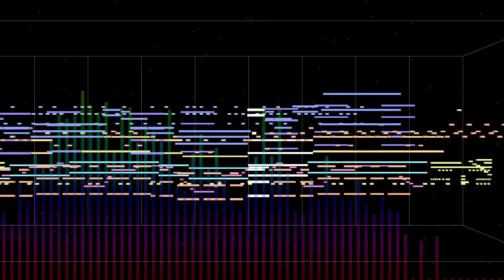[東方宝天京アレンジ] Armillary of Cosmic Contact ~ Space Surveillance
An arrangement of Sin Amane's theme from Treasure Castle Labyrinth. I do love the remaster, of course, but I liked the bombastic energy of the original. Both variations fit the character in the sense of being "alien", but I rather like loud final boss themes myself.

Patiently awaiting the day the Labyrinth and Sequel stages are released.

One could theoretically call this an ASiFO mix due to the instrumentation, ASiFO being the album I'm currently working on.
Software Used:
 - Musescore
 - Audacity
 - MIDI Trail
 - Shotcut

Original Song: 逢天宇宙儀　～ Space Surveillance
From: 東方宝天京　〜 Treasure Castle Labyrinth
Composer: Pesot.jp/